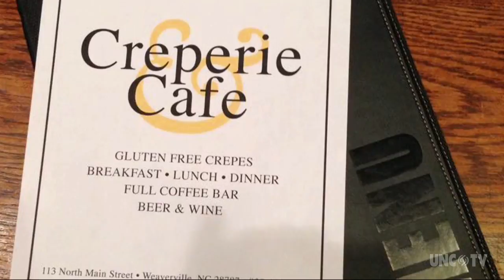Creperie and Cafe/Home Gear Shop | NC Weekend | UNC-TV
Weaverville's Creperie and Cafe, and the adjacent Home Gear Shop, offer visitors two ways to enjoy themselves during their stay. One serves up homemade, gluten-free crepes, and the other showcases a fascinating array of antiques and collectables.